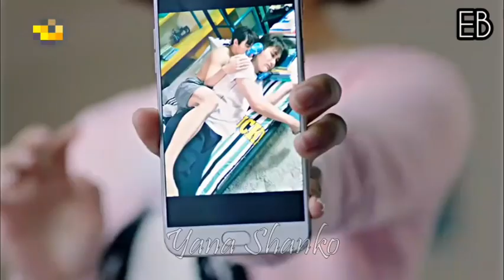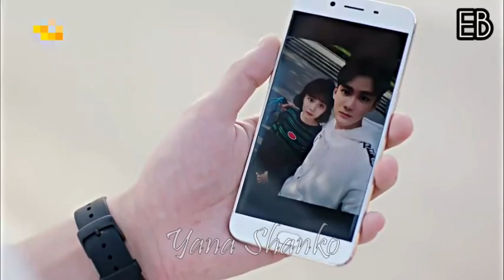Korean Mix Tamil Songs 2020 🤍 Cute Romantic Love Story 🤍 Korean Crush Story 🤍 ENTERTAINMENT BUZZ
Hey guys in this video I have uploaded Korean Mix Tamil Songs 2020 🤍 Cute Romantic Love Story 🤍 Korean Crush Story 🤍 ENTERTAINMENT BUZZ

SUBSCRIB ❤ LIKE ❤ SHARE ❤ COMMENT

Song Name - 1.Nilayo
                          2.Uyirey Uyirey
Name - My Mr.Mermaid

For more interesting drama and song edits SUBSCRIB to my channel now.

Click that bell icon so that you dont miss out any video.

SUBSCRIB NOW❤